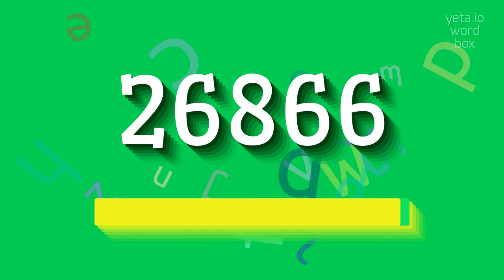26866 - HOW TO PRONOUNCE IT? #26866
26866 - How do you really pronounce 26866? Find out here in 2023

26866 Meaning And Definition:
The number 26866 does not have a specific topic associated with it.
It is simply a numerical value with no inherent meaning or connection to a specific concept or subject.